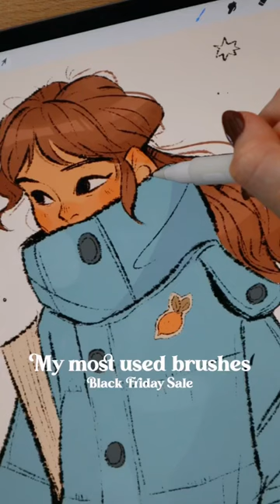you can get these on my gumroad, they’re 20% off all week ($4) 🎁❤️